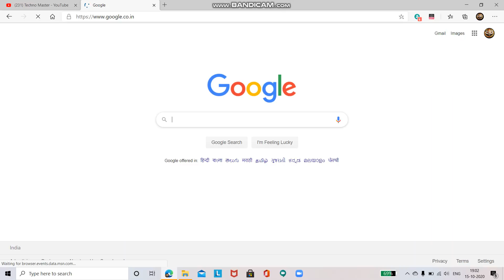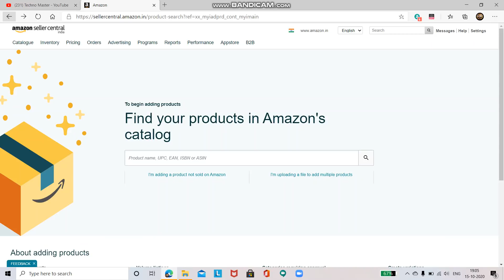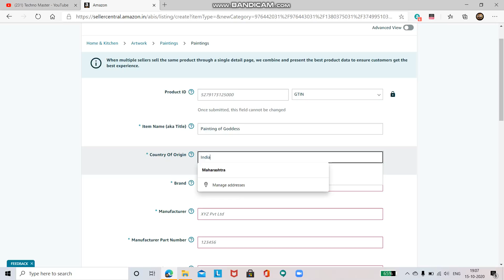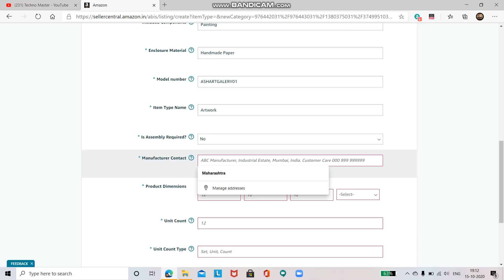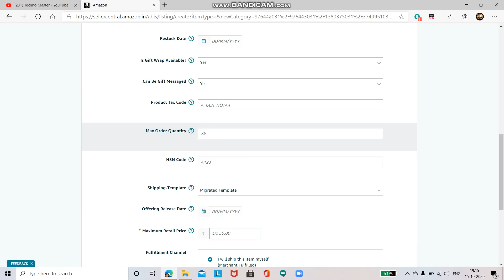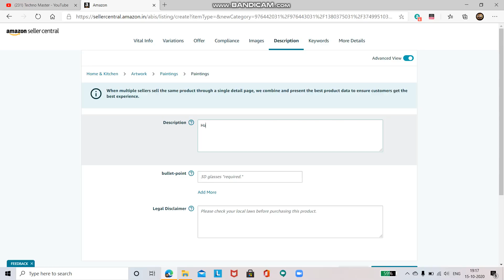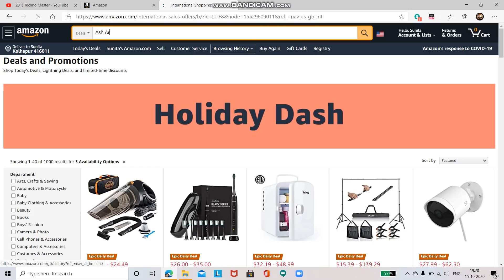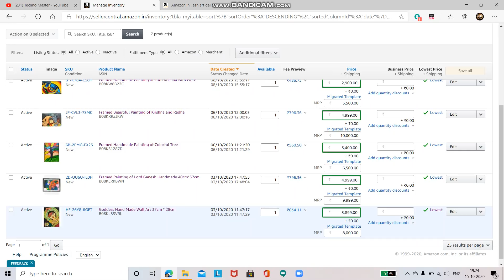How to add Products to Amazon.in? Sell your Product at Amazon Seller Central. Become a Amazon Seller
Add Product to Amazon Seller Account.
How to add non listed products on Amazon.in? Equipment used: 1.Lenovo Ideapad Slim3 Laptop
My seller Account
 You can buy Amazing and Beautiful Paintings at Amazon.in
ASH ARTS  GALLERY